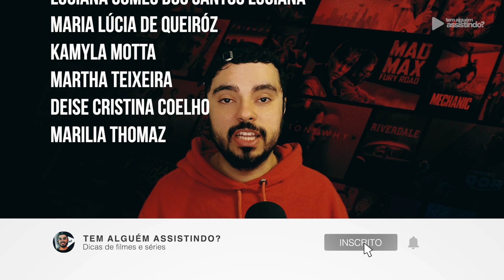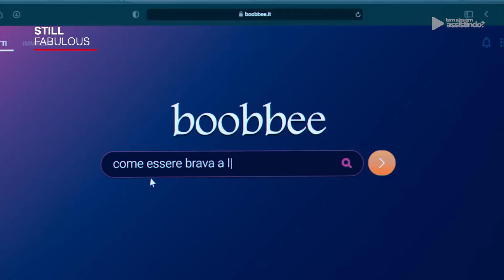FILME PICANTE SOBRE VIDA, SEXO E AMOR DE FORMA LEVE E DIVERTIDA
Assine o Amazon Prime

Still Fabulous (Pensati Sexy) é uma comédia romântica italiana de 2024 dirigida por Michela Andreozzi, estrelada por Diana Del Bufalo e Valentina Nappi.